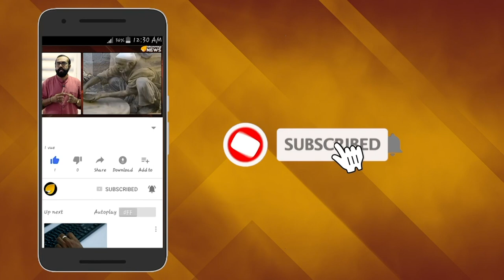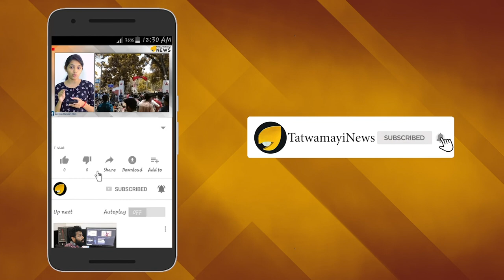അദ്വാനി യും സിംഗാളും... പിന്നെ രാമക്ഷേത്രവും...!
അയോധ്യയിൽ രാമക്ഷേത്രമുയരാനുള്ള മംഗള കാഹളം മുഴങ്ങുമ്പോൾ, ആ സത്യത്തിന്‍റെയും ധര്‍മത്തിന്‍റെയും വിജയത്തിനുപിന്നില്‍ നൂറുകണക്കിന് ഹൈന്ദവ വിശ്വാസികളുടെയും ധര്മ സംരക്ഷകരുടെയും ഭഗീരഥ പ്രയത്നവും ത്യാഗവും ജീവനും ജീവിതവുമുണ്ട്. ഇതിൽ എടുത്തുപറയേണ്ട രണ്ട് പേരുകളാണ് വിശ്വഹിന്ദു പരിഷത്തിന്റെ ജീവാത്മാവും പരമാത്മാവുമായിരുന്ന അശോക് സിംഗാളും ബിജെപിയുടെ മുതിർന്ന നേതാവ് എൽ കെ അദ്വാനിയും.